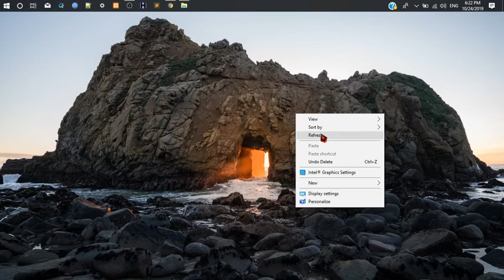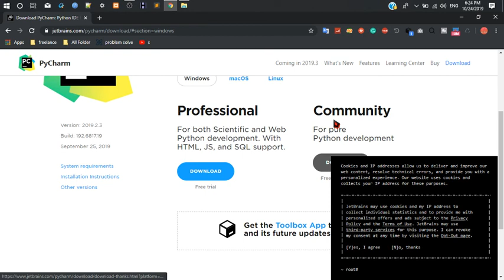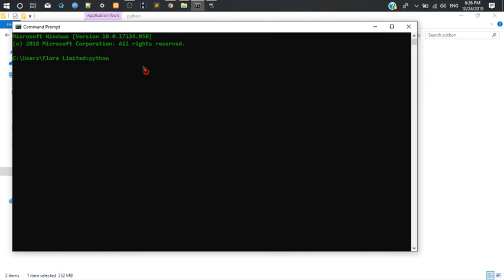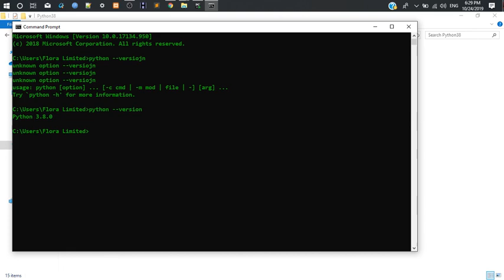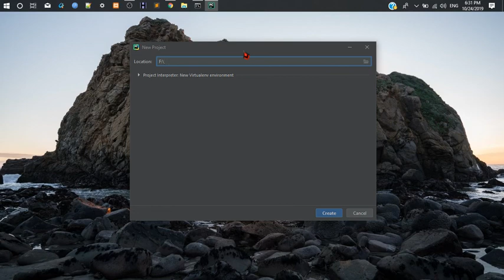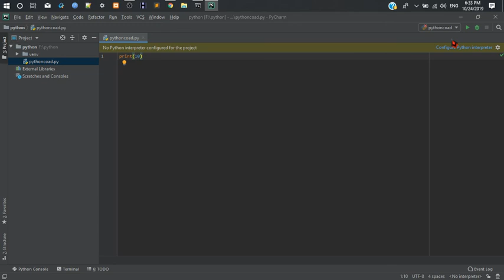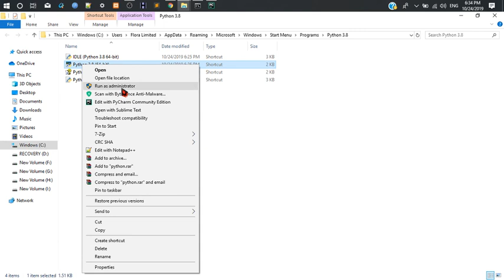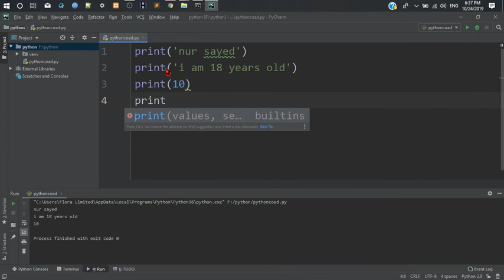# 2 Python Bangla Tutorials :python and pycharm install and all problem solve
python and pycharm install

__/LINKS\_

channel admin : nur sayed